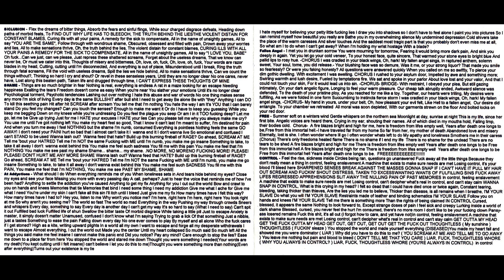Obsidian Empire: Fallen Angel (2006)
Track 4 from Obsidian Empire's 2006 6-track album entitled 'Nocturnal Summer'.
Gothic Metal from Omaha, Nebraska.

The album also contained tracks 7-10 as radio edited versions of the same songs.